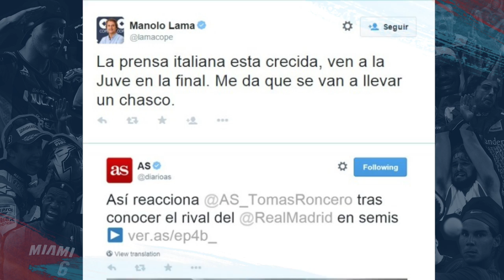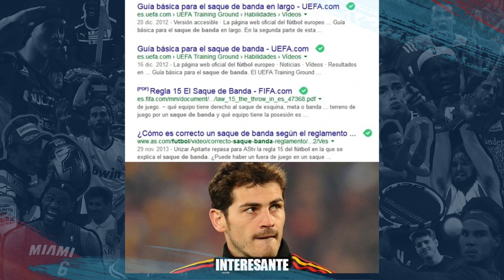LOS MEJORES MEMES DEL Real Madrid - Juventus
La mejor recopilación de memes de la vuelta de semifinales de Champions en el Santiago Bernabéu, como siempre, en Memedeportes. Rechaza imitaciones.